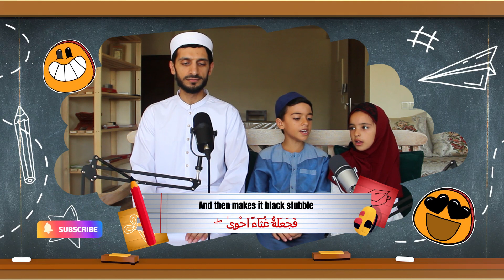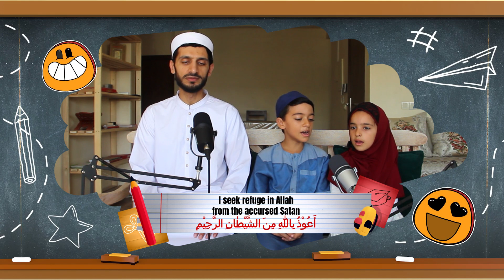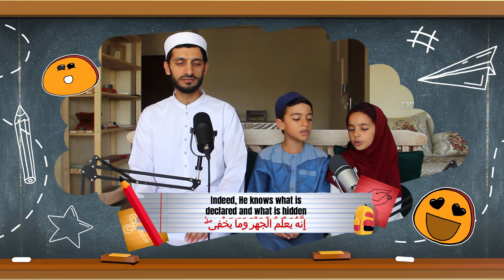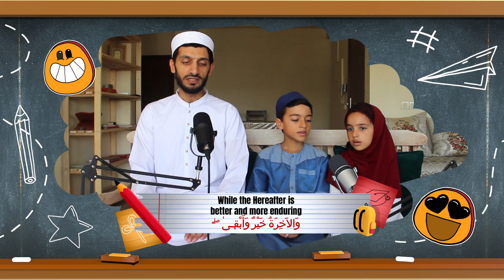Kids recite Quran with Dad! LEARN Surah Al-A'la & Fatiha تلاوة سورة الأعلى رواية ورش الاطفال مع الأب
Quran for Kids! Learn & Memorize Surah Al-Fatihah  / Surah al-A'la for Kids (Moroccan Warsh Style) Repeat Quran - Short Surahs - Quran Homeschool
القرآن للأطفال - Meanings in Arabic and English برواية ورش  Surah al Fatiha for Kids سورة الفاتحة للأطفال